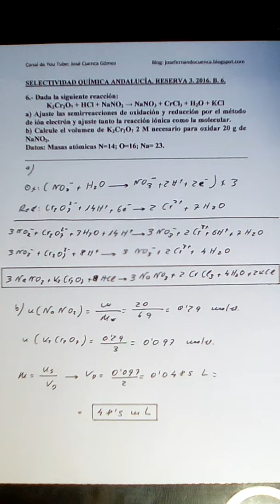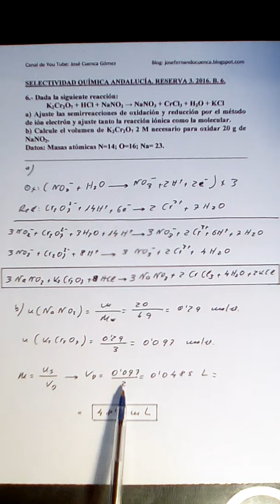REDOX Y ELECTROQUÍMICA 4. SELECTIVIDAD QUÍMICA ANDALUCÍA. RESERVA 3. 2016. B. 6. JOSÉ CUENCA.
Reacciones Redox.